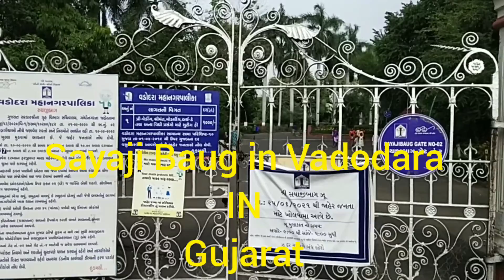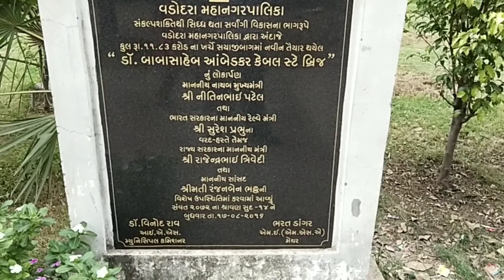PY:312 Sayaji Baug in Vadodara,Gujarat